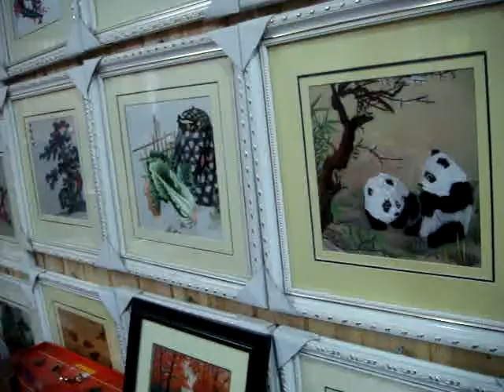Traditional Asian Market